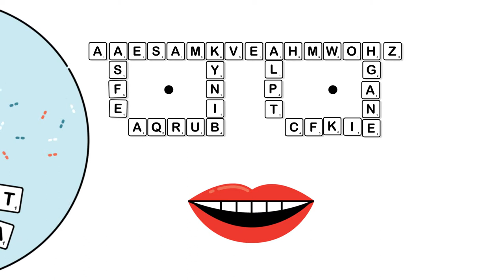UC Rethink Arts - Classics and Linguistics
Think you know the Arts? This infographic video challenges the traditional views of what an Arts degree is about, and illustrates the relevance of Classics and Linguistics in today's world.